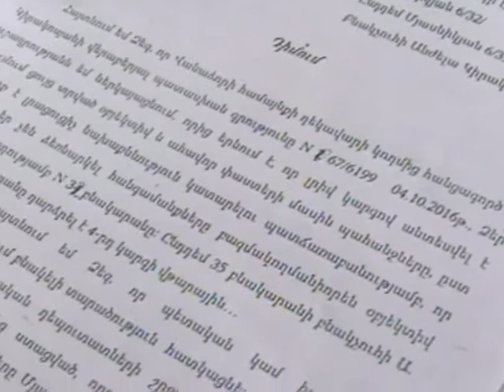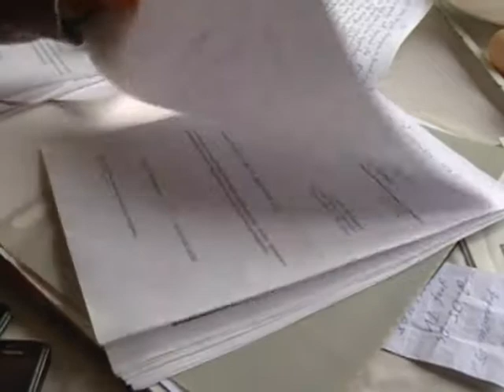Վանաձորի բնակչուհին քաղաքապետարանից փոխհատուցում է պահանջում՝ բնակարանի վնասի դիմաց:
Մյասնիկյան 6/32 հասցեի բնակչուհի Մարիամ Լալայանը պատրաստվում է դատական կարգով Վանաձորի համայնքապետարանից պահանջել 4000 դոլարի չափով փոխհատուցում՝ բնակարանի վնասի դիմաց: Կնոջ պնդմամբ խոնավությունից լոգարանի ու ննջասենյակի առաստաղի խարխլման, պատշգամբի փլուզման պատճառը վերին հարկի հարևանուհին է` Անժելա Կիրակոսյանը: ՛՛Լոռի՛՛ հեռուստաընկերության թեժ գծին զանգահարած տարեց կնոջ խոսքերով Վանաձորի համայնքապետարանը անհայտ հանգամանքներում արդեն 2 տարի է հատկացնում է բնակարանը: